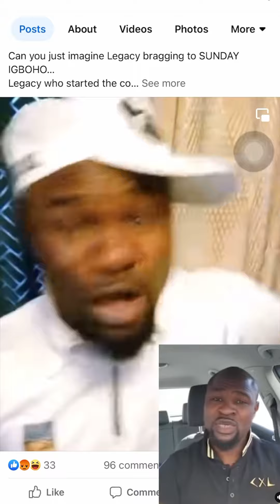Message to mr Okanlomon and legacy